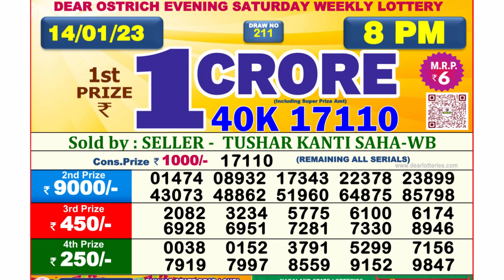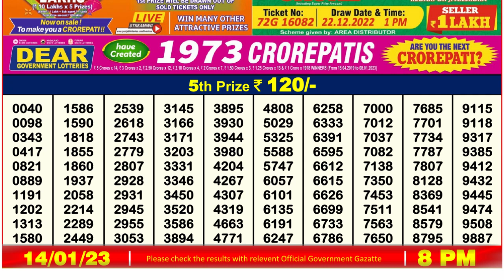Dear Lottery Sambad 8pm today 14.01.23 Nagaland State Lottery Result